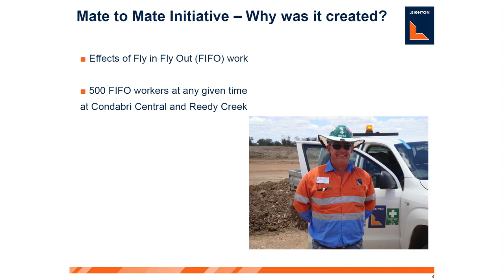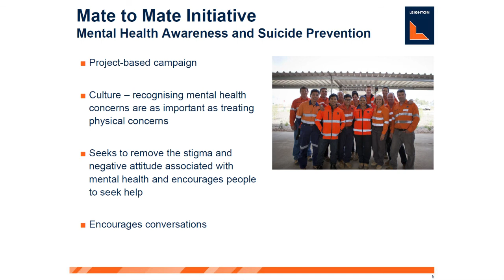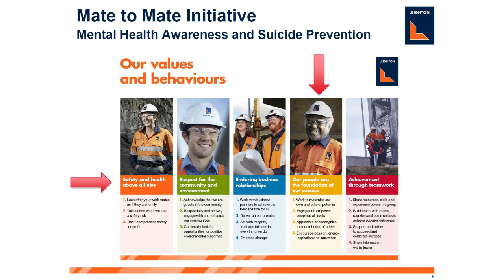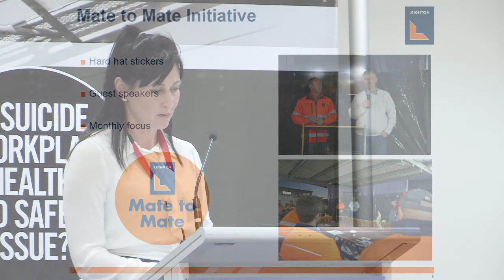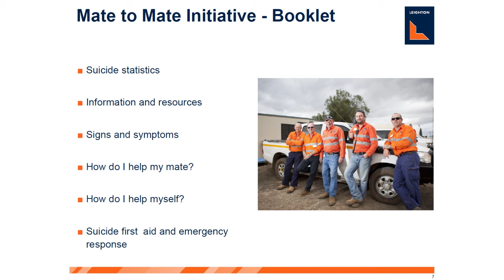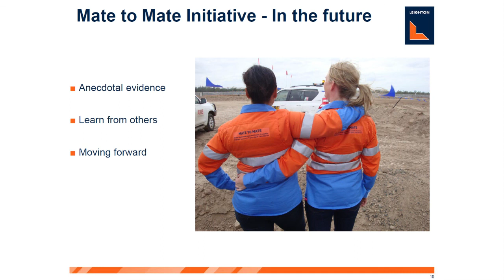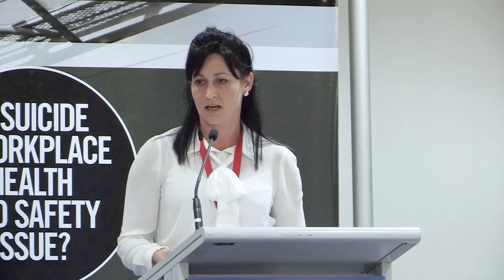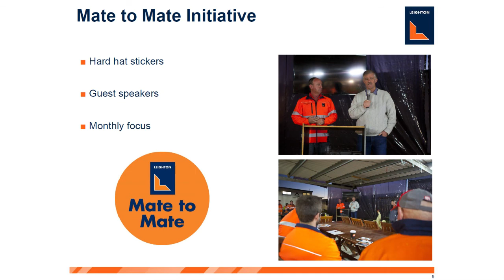2014 Inaugural Mental Health Conference: Simon Lewis & Kelly Moore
Leighton Contractors introduced a program called Mate to Mate on the Australian Pacific LNG Water Treatment Facilities project